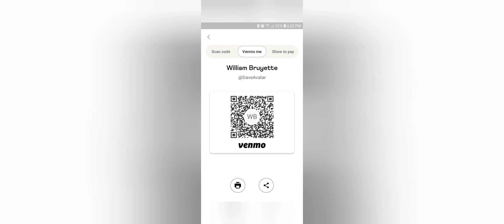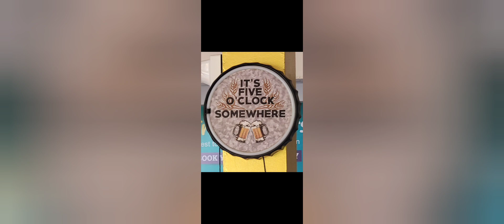guitar for kalina. Siem reap pub. Siem Reap Cambodia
guitar. live performance, Cambodia, Siam Reap Cambodia